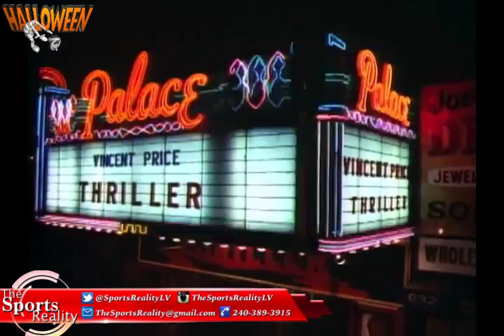Sports Reality 10:31:16